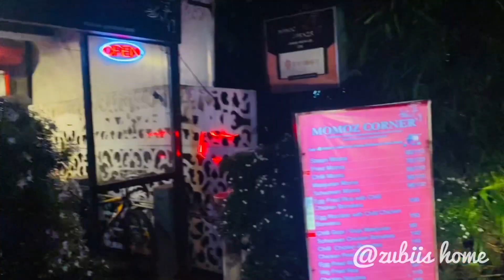Day In My Life at Kochi 🥰 ~ Travel Vlog Malayalam ~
Day in my Life Malayalam | Daily Vlog Malayalam |

and Subscibe My Channel also❤️

what i eat in a day malayalam,